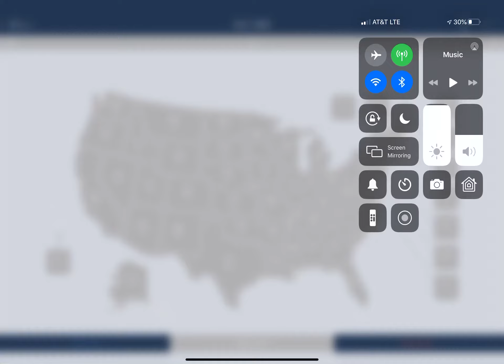Trump vs Amy Klobuchar 2020 USA 🇺🇸 election Prediction